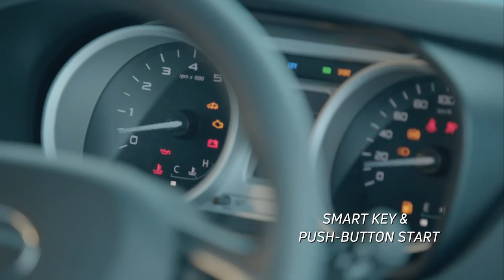LevelNex Interiors Tata Nexon720p